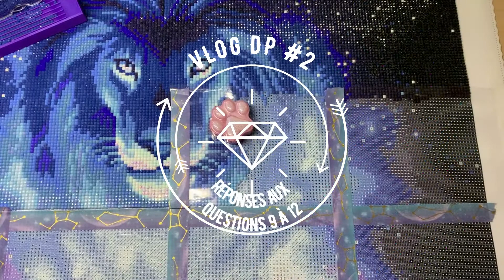Vlog DP #2 - Mes réponses au Diamond Painting Squad Quizz - Questions 9 à 12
Un petit moment passé en votre compagnie où je réponds aux questions 9 à 12 du Diamond Painting Squad Quizz et aussi vous mettre à jour suite à la rentrée scolaire et ce qu'il se passe ces temps-ci !

Bon visionnement !

15% de rabais sur votre 1ère commande chez Diamond Art Club